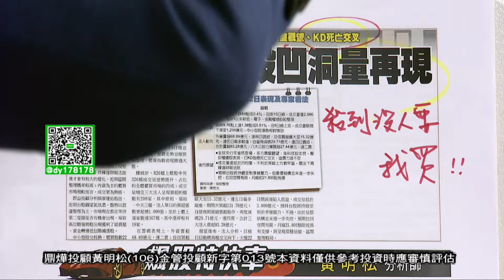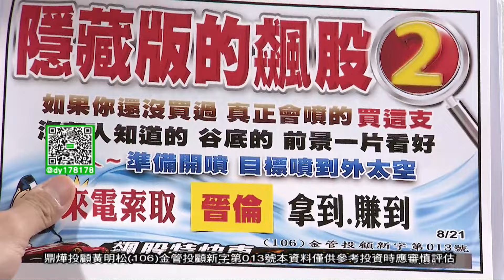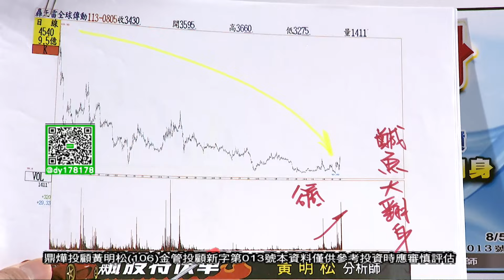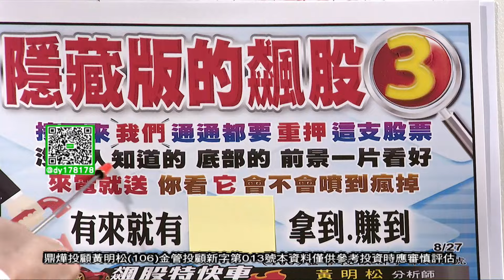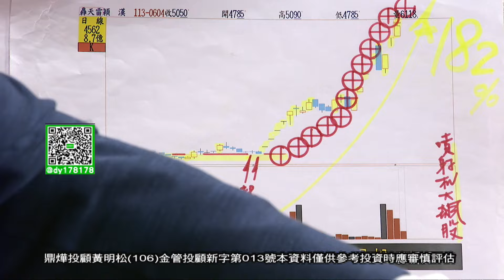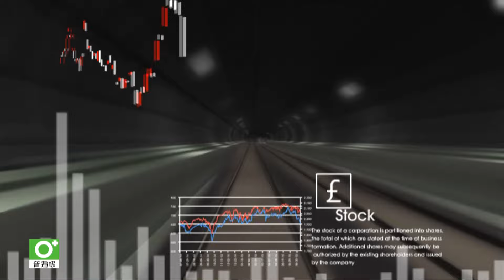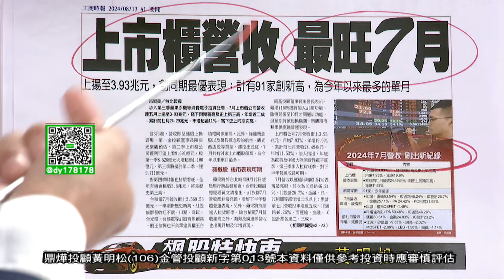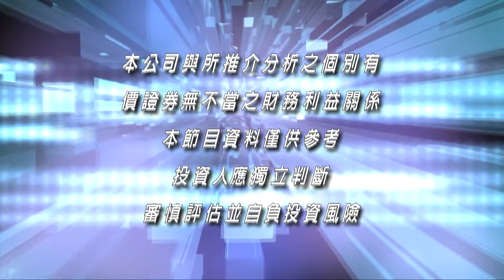【飆股特快車】它們通通⊕ 太爽了啦 這支 新的 快來拿 限今日│黃明松│20240828